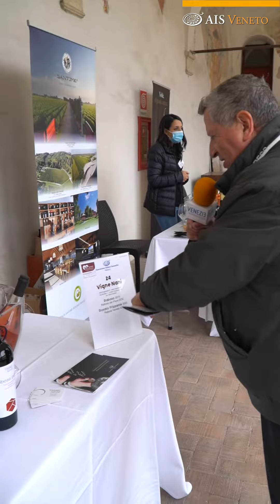24 VIGNE NANI - AIS Veneto - Malanotte DOCG a Treviso